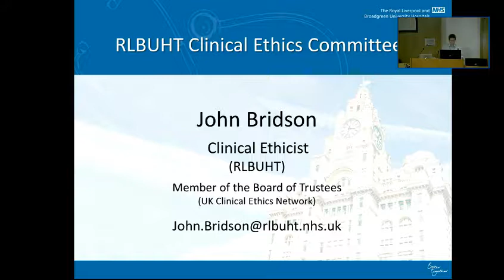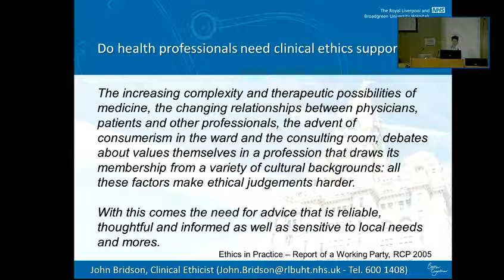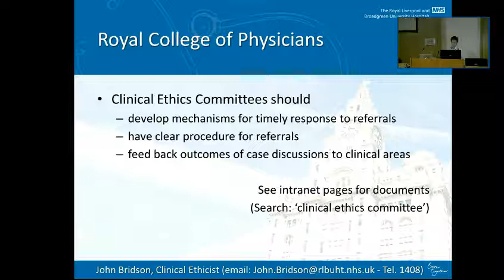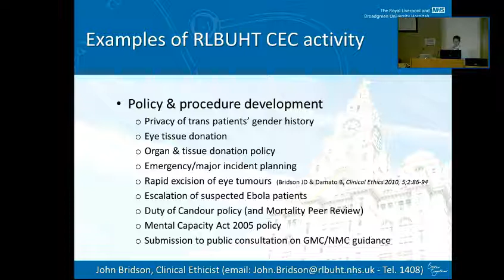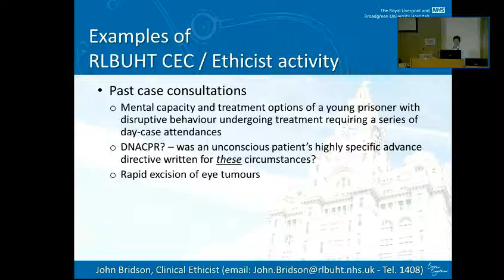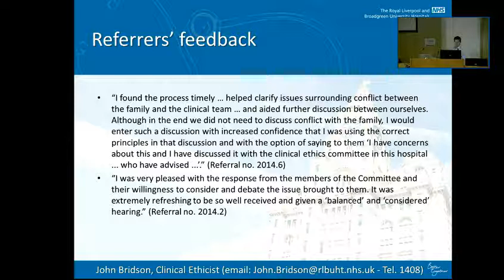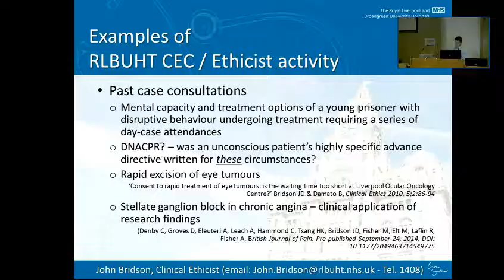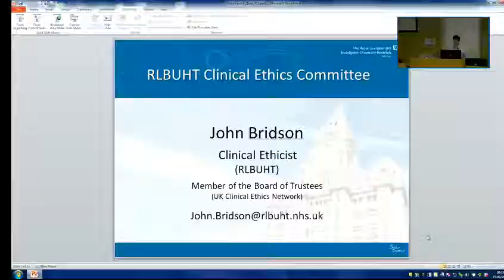Grand Round 25 Sept 2015